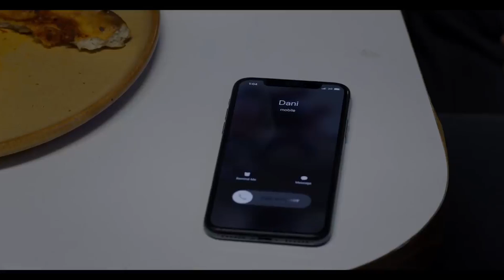Explicando MIDSOMMAR - com spoilers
Conforme prometido, vamos ao explicado de "Midsommar - O Mal Não Espera a Noite", filme de Ari Aster. Tudo com spoilers.

Midsommar - Final Explicado - Com Spoilers